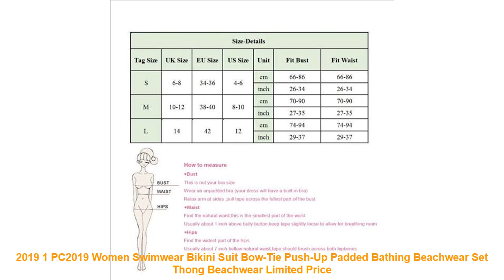2019 1 PC2019 Women Swimwear Bikini Suit Bow-Tie Push-Up Padded Bathin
Cheap 2019 1 PC2019 Women Swimwear Bikini Suit Bow-Tie Push-Up Padded Bathing Beachwear Set Thong Beachwear with Free Worldwide Shipping!  Check Discount Offer

Features: 100% Brand New and Good Quality
Product Type: Womens Bikini Suit(Top and Bottom)
Quality Grade: Top Quality
Size Type: Regular
Pattern: Sunflower.Solid
Color: Yellow Sunflower.Black Sunflower.Chili.Green
Size: S / M / L (Chinese Size.please follow the size chart to select )
Material: Lycra + Elastane
Size-Details
Size:S(UK6-8/EU34-36/US4-6)
Fit Bust: 66-86cm/26-34inch Fit Waist: 66-86cm/26-34inch
Size:M(UK10-12/EU38-40/US8-10) Fit Bust: 70-90cm/27-35inch Fit Waist: 70-90cm/27-35inch
Size:L(UK14/EU42/US12)
Fit Bust: 74-94cm/29-37inch Fit Waist: 74-94cm/29-37inch
How to measure
Bust
This is not your bra size Wear an unpadded bra (your dress will have a built-in bra)
Waist
Find the natural waist.this is the smallest part of the waist Usually about 1 inch above belly button.
keep tape slightly loose to allow for breathing room
Hips
Find the widest part of the hips Usually about 7 inch bellow natural waist.tape should brush across both hipbones
Note: 1.Please compare the detail sizes with yours before you purchase . Thanks !!!
2.The Tag Size is Chinese Size.please according to our suggestions to select.
3.Due to various types of computers and monitors. the actual color of the item may be a little different from the picture.
4.Please allow 1-3cm difference due to manual measurement. Thanks
(All measurement in cm and please note 1cm=0.39inch 1inch=2.54cm)
Package Content: 1x Bikini Suit (Top & Bottom)
Item Type: Bikinis Set
Gender: Women
Waist: Low Waist
Support Type: Wire Free
With Pad: Yes
Pattern Type: Plant.Print
Model Number: Women Swimsuit
Material: Microfiber.Lycra
Fit: Fits smaller than usual. Please check this stores sizing info
Brand Name: THINKTHENDO
Size: S / M / L
Pattern: Sunflower.Solid
Size Type: Regular
Pattern: Sunflower.Solid
Material: Lycra + Elastane
Size-Details
Size:S(UK6-8/EU34-36/US4-6)
Size:L(UK14/EU42/US12)
Fit Bust: 74-94cm/29-37inch Fit W